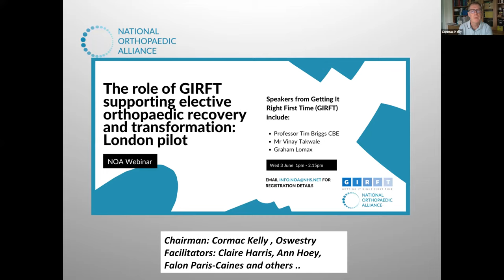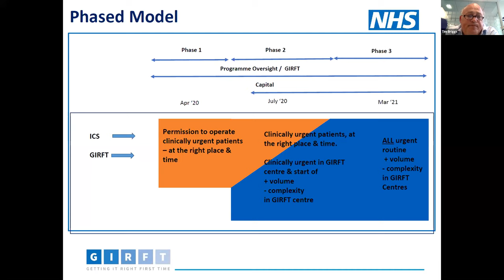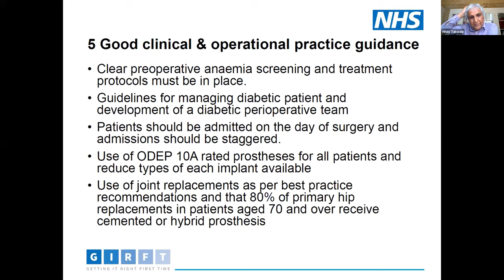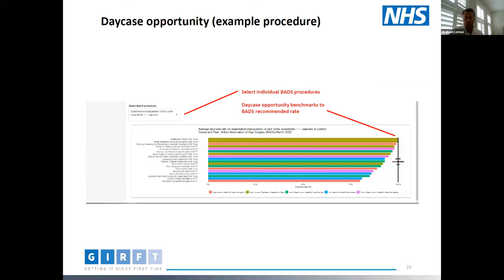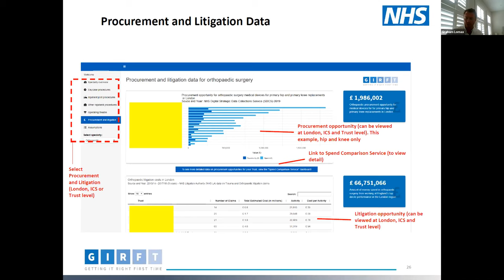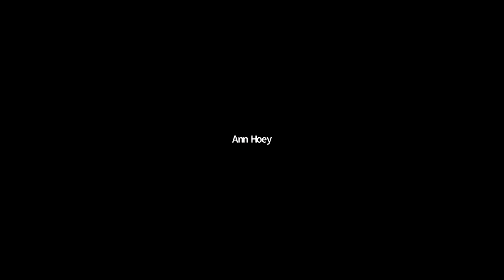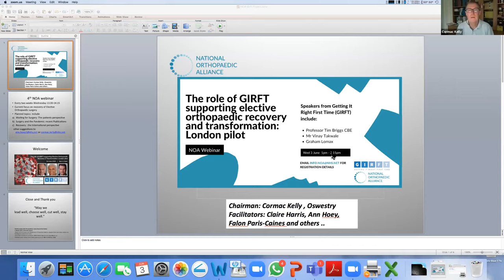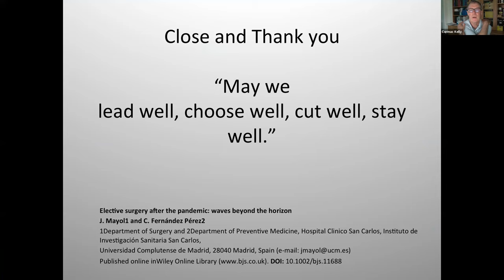NOA webinar The role of GIRFT supporting Elective Orthopaedic Recovery and Transformation London p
This NOA webinar will provide an update on Getting It Right First Time (GIRFT) and how they are supporting orthopaedics through the pandemic, in particular, their support in London by running a pilot for the return of elective work